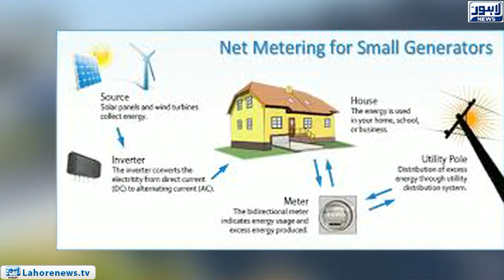Major progress in Net Metering Project